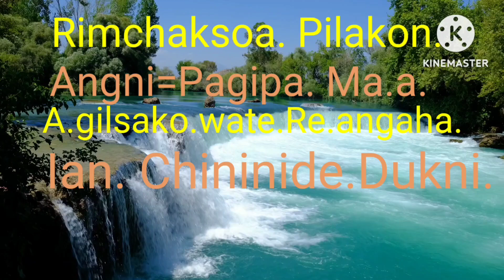Ma.ni. Bit.chuma. Sa.achi.Re.anga.